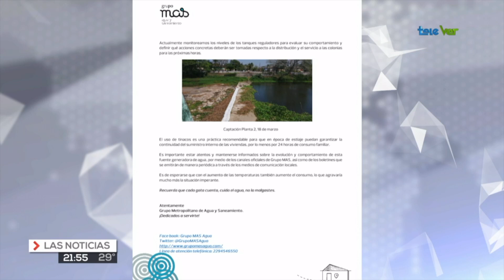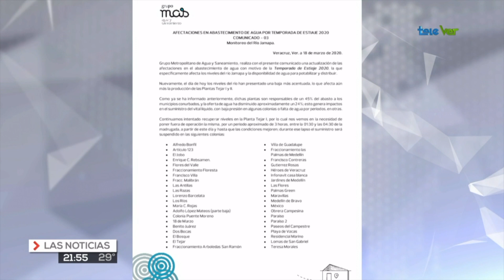Afectaciones por estiaje en zona conurbada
Grupo MAS informó a través de un comunicado que este miércoles, los niveles del río Jamapa presentaron una baja más acentuada afectando la producción de las Plantas Tejar I Y III.